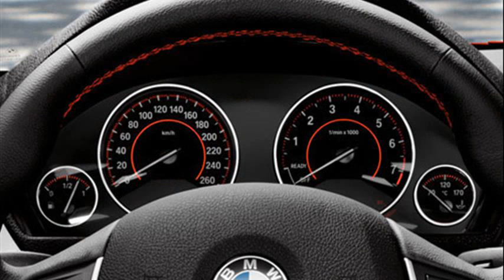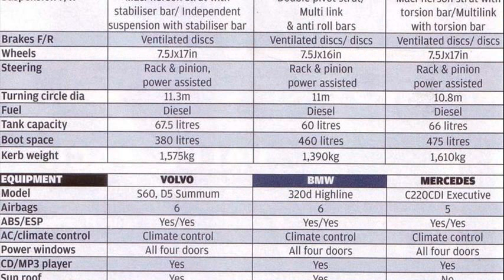bmw 320d price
bmw 320d price in ahmedabad
bmw 320d price new
bmw 320d price and review
bmw 320d price usa